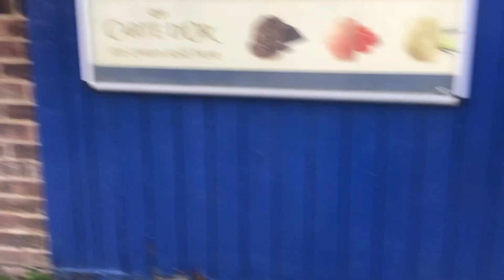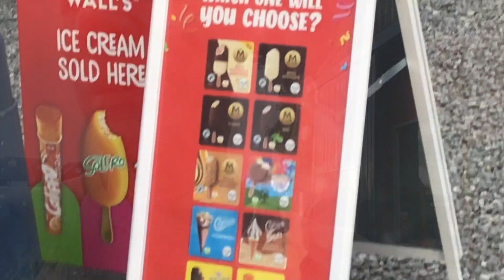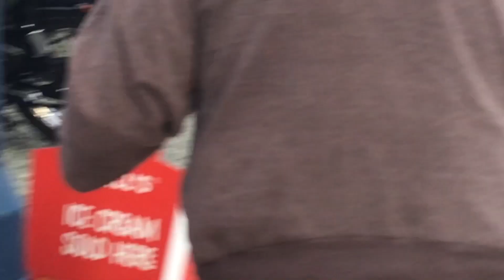wateringbury 19 july 23